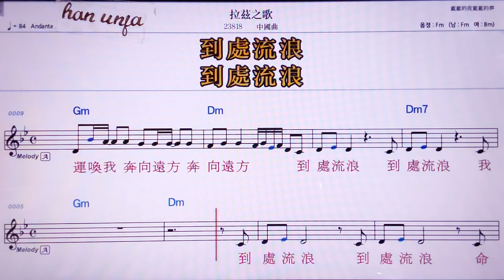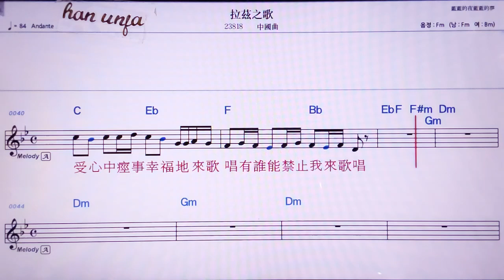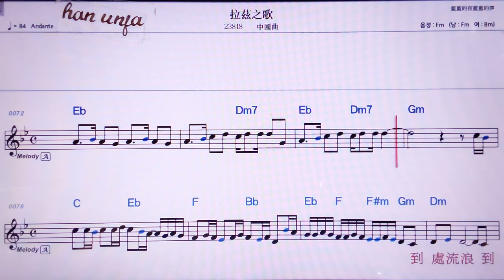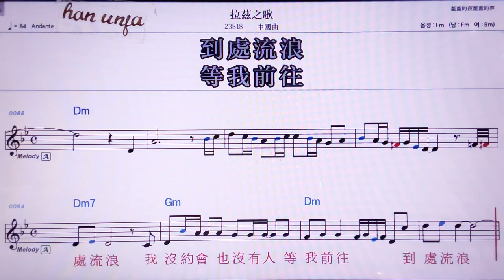💖라쯔즈거/중국 곡 👍MR,노래방, 악보, 코드,Karaoke With Sheet Music